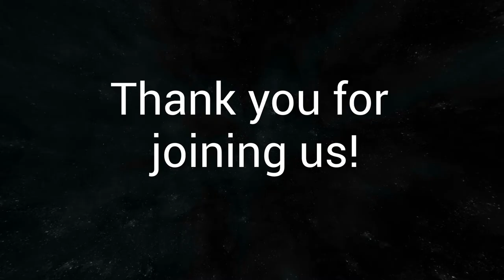Sunday January 23, 2022 Zoom (The Anatomy of Focus)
Join us as we Pray, Worship and learn about The Anatomy of Focus:

30 But when he saw the wind boisterous, he was afraid; and beginning to sink, he cried, saying, Lord, save me.

31 And immediately Jesus stretched forth his hand, and caught him, and said unto him, O thou of little faith, wherefore didst thou doubt?